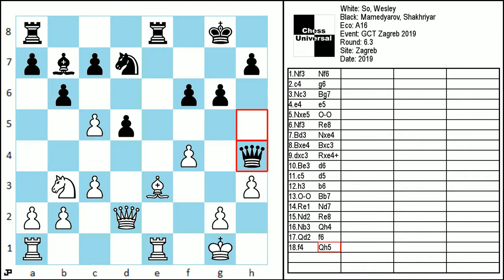So, Wesley vs Mamedyarov, Shakhriyar 1-0 A16 GCT Zagreb 2019